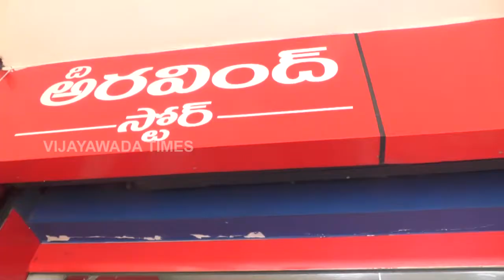The Arvind Store,Bandarroad, Vijayawada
The Arvind Store